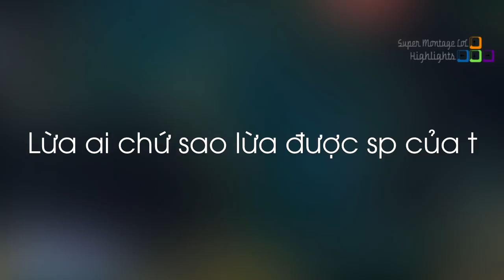Không nên dùng ulti Rengar với những thiên tài này, Lỗi sát thương Ulti Nunu vẫn chưa sửa được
Không nên dùng ulti Rengar với những thiên tài này, Lỗi sát thương Ulti Nunu vẫn chưa sửa được - Khi Cao Thủ Stream có gì Hot #242
✦ Link Nhạc:
✦ Outtro:
✦ Xin cảm ơn Twitch.tv Streams:
❤ Trick2g: /trick2g
❤ Jayedeesee: /jayedeesee
❤ BunnyFuFuu: /bunnyfufuu
❤ Nightblue3: /nightblue3
❤ Gripex: /gripex90
❤ Imaqtpie: /imaqtpie
❤ Rakin: /rakin
❤ ThePowerOfEvil: /thepowerofevil
❤ Gbay99: /gbay99
❤ KayPeaLoL: /kaypealol
❤ Shiphtur: /shiphtur
❤ Ash_on_LoL: /ash_on_lol
❤ Aphromoo: /aphromoo
❤ OfficialSiLenCed: /officialsilenced
❤ : /the_shiftt